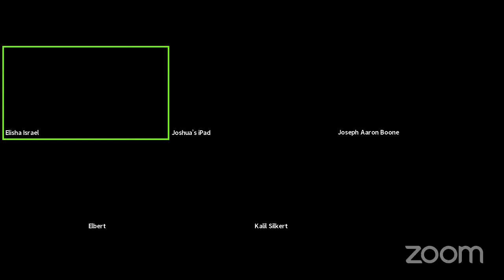Copy of Brethren's Forum: Raising Other Men's Children (March 25, 2021)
The Household of Faith
5925 West 25th Ave. Gary, In 46410
Merrillville, IN
46411
Bible study Wednesdays and Fridays
Every Wednesday Night
The Household of Faith has a Bible Study on Zoom.us.
Bible Study Starts at 7PM CST
Just go to zoom.us and type in the ID number found below:
Personal Meeting ID: 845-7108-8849 (Wednesdays @ 7pm CST)